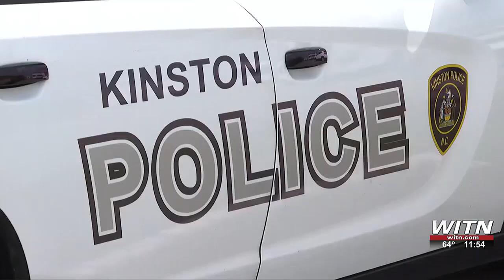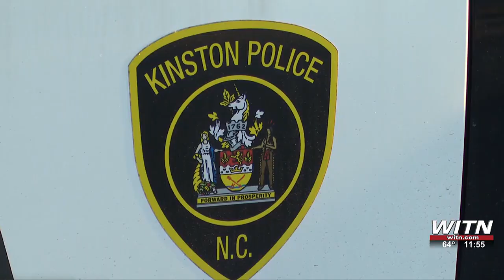Police say Kinston crime drops first half of 2024